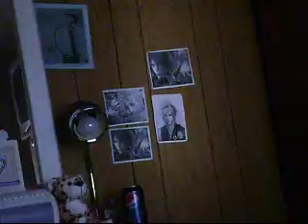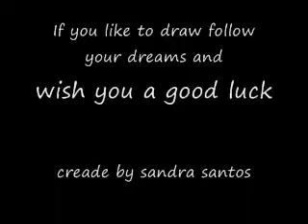my art work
this is my art work hope you like it and please leave any comment like it missing anything if you like to draw follow your dreams wish you good luck!